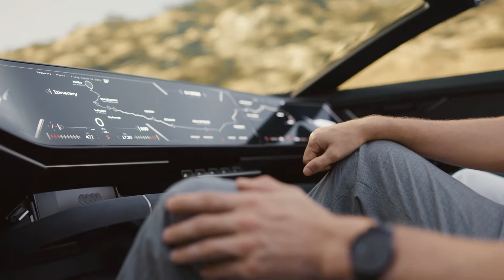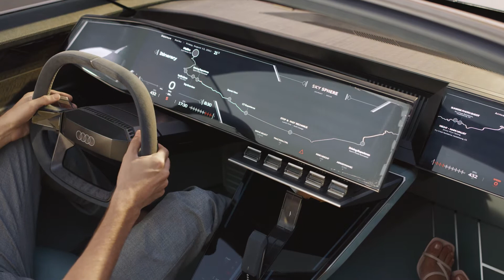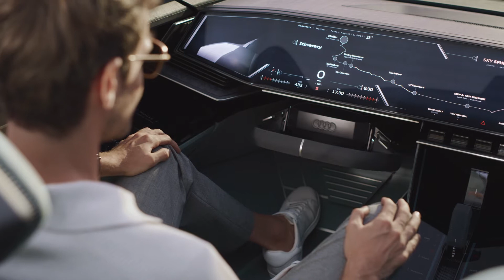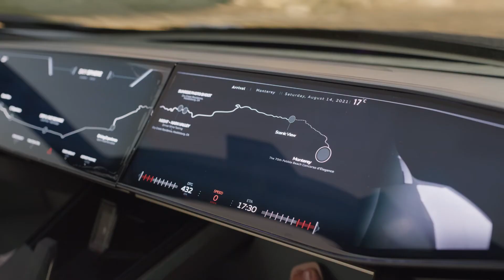Audi skysphere concept - Dynamique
Retrouvez les scènes de conduite dynamiques ainsi que tous les détails de l'Audi skysphere concept.